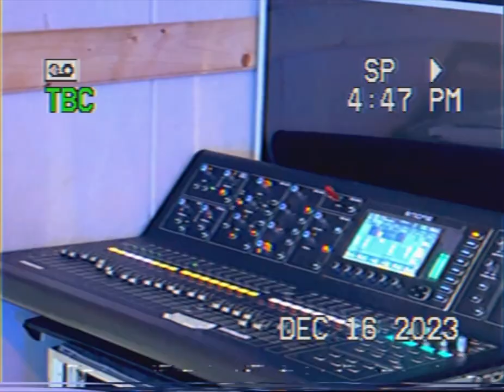[TEASER] YEAR-END SIDELINE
23.12.16